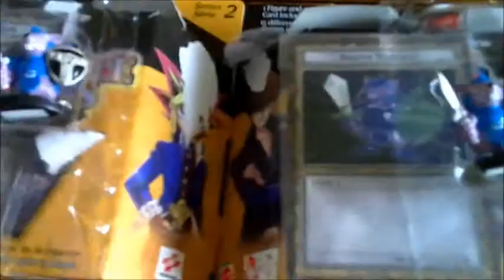Dungeon Dice Monsters Package Opening!